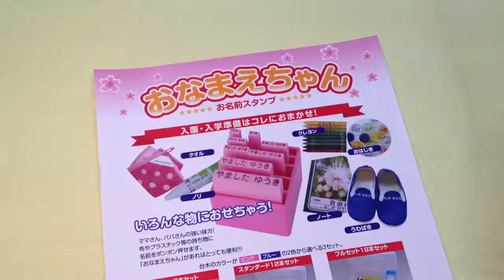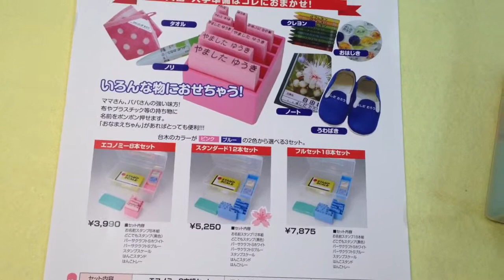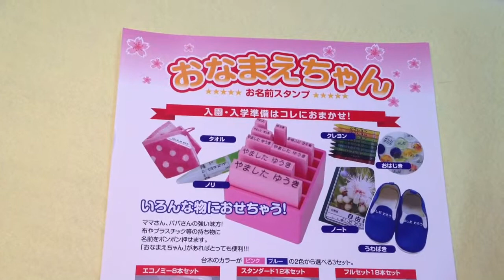わかば台保育園 入園準備の必需品!!おなまえスタンプは鳥取市の老舗はんこ屋いろは堂へ!!